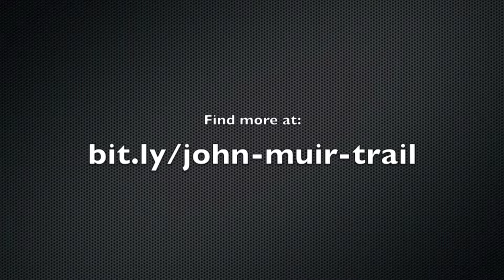John Muir Trail Pass 03: Island Pass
In the summer of 2013, I hiked the 212-mile John Muir Trail from Yosemite Valley to Mount Whitney. Find my 20-day itinerary and plan your own hike